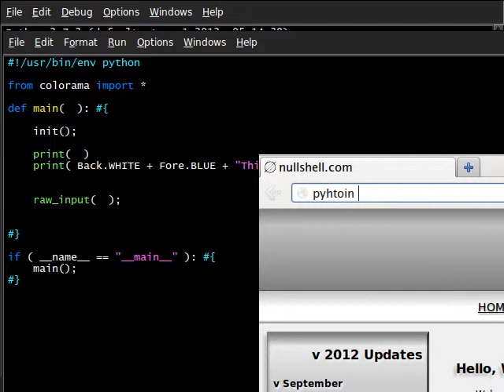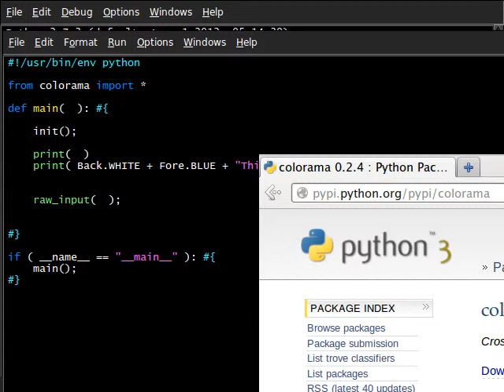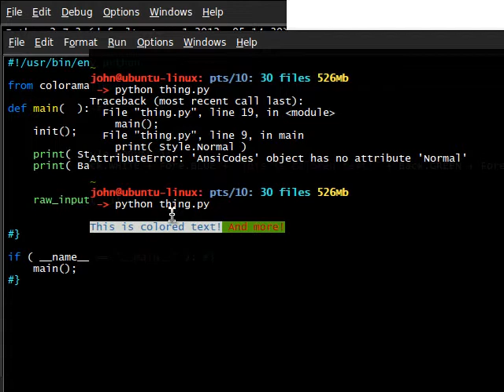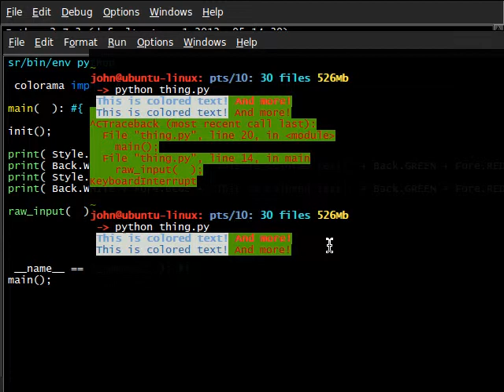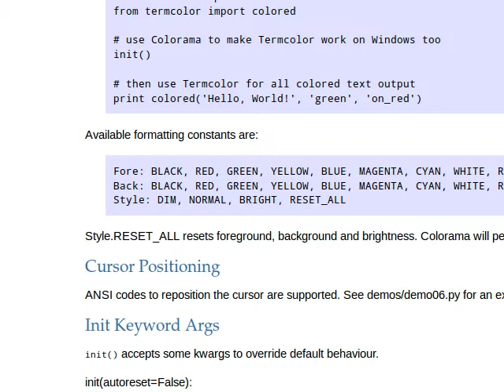Python [colorama] 04 Style